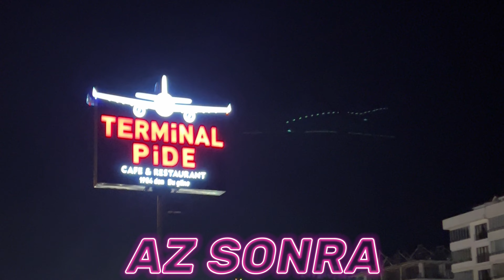TÜRKİYE'NİN EN MEŞHUR PİDECİSİ TERMİNAL PİDE UÇAK TRABZON´DA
Günaydın arkadaşlar, bugün sizlere Trabzon'daki harika bir pide deneyimimden bahsetmek istiyorum. İki günlük Trabzon gezimde, herkesin tavsiyesi (@NoluyoYaa) üzerine Terminal Pide'ye gittim ve gerçekten de anlatıldığı kadar varmış!

Terminal Pide, özellikle uçak şeklindeki şubesiyle dikkat çekiyor. Yomra tarafında bulunan bu şube, harika bir atmosfere sahip. Restoranın dış kısmı, içeride ise hem klasik bir restoran hem de uçak içi deneyimi sunan bölümler var.

Pideler gerçekten taze ve lezzet dolu. Ustalar her siparişi anında hazırlıyor ve günde 1500 pide çıkararak rekor kırıyorlar. Fırın ve tezgahların herkesin görebileceği şekilde açıkta olması, hem hijyenik hem de görsel bir şölen sunuyor.

Aileyle birlikte rahatça gelip karnınızı doyurabileceğiniz bu mekanda, servis de oldukça hızlı ve güler yüzlü. Hem lezzet hem de hız konusunda beklentilerinizi fazlasıyla karşılıyorlar.

Terminal Pide'de geçirdiğim bu güzel anıları sizlerle paylaşmak istedim. Trabzon'a yolunuz düşerse mutlaka uğramalısınız. Bir sonraki videoda görüşmek üzere, hoşça kalın!